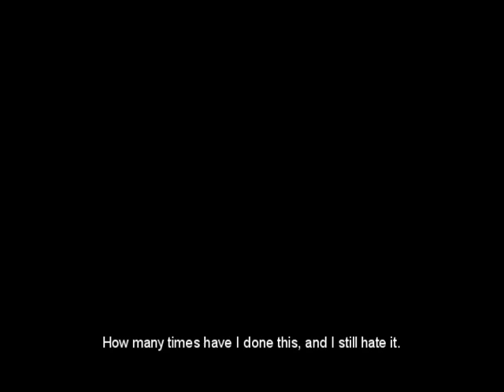Let's Play The Suffering (Blind) 1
Neues Heim und gleich viel Schweinerei so muss es sein.